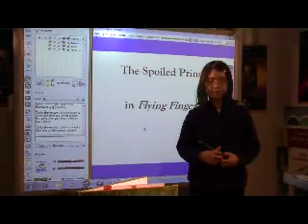00662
Personal Narrative-Acing your state writing test by Adora